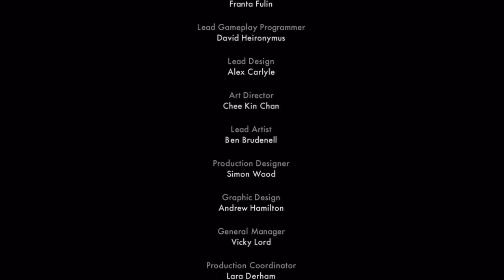(~let's play~) L.A. Noire (blind) part 72 (END)